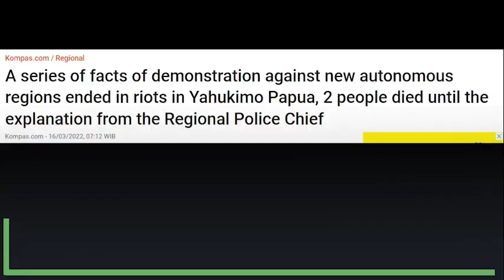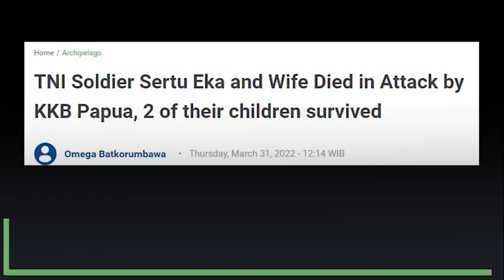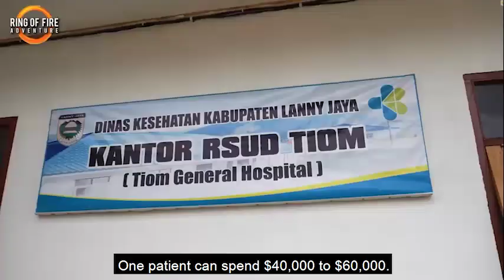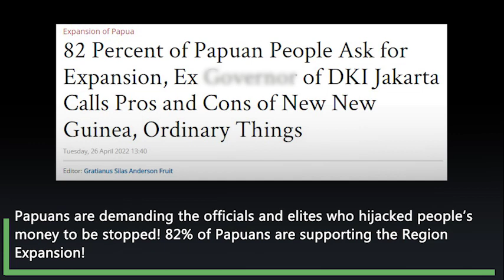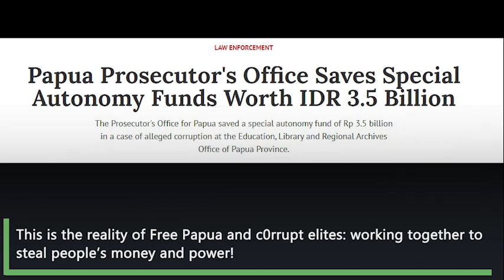West P4puan People We Have Been Fighting for Prosperity in 20 Years, against C0rrupt Elites!